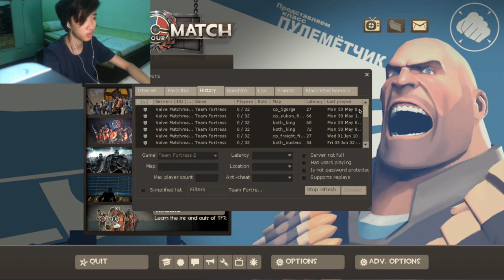So much waiting -_- ( Team Fortress 2 )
Im playing a new game call team fortress 2 with face cam on :)) but I was struggling w the game a bit :)) sorry for that